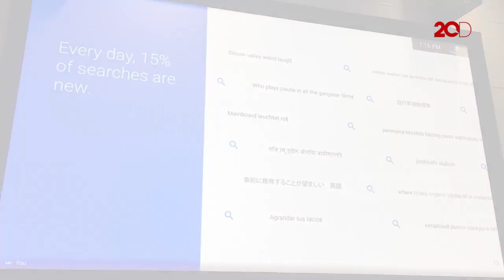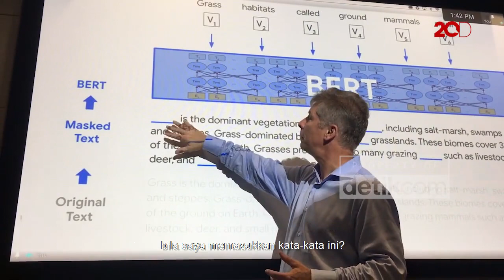Wow! Mbah Google Kini Makin Cerdas dengan Teknologi Barunya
Raksasa teknologi Google mempercanggih mesin pencariannya dengan menghadirkan teknologi baru bernama BERT, atau 'Bidirectional Encoder Representations from Transformers'. Teknologi ini memungkinkan pengguna melatih sistem penjawab pertanyaan canggih milik mereka sendiri.